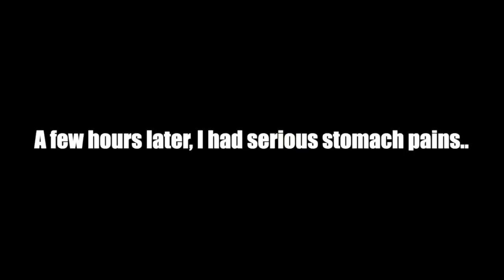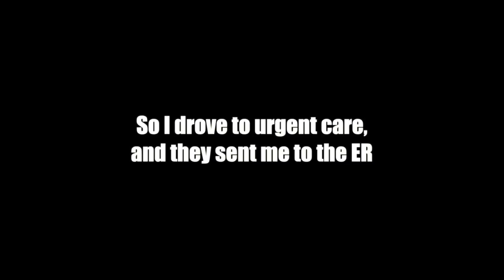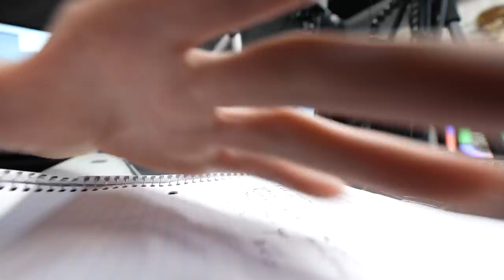I Had EMERGENCY Surgery and The BEST Tacos | A Day In The Life of Podcast Producer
Lil Brows visits King and the Sting and debuts 2 new songs, I finally meet the Tiny's Taco TV guys and have the BEST tacos I've ever had, then film King and the Sting After Dark, then Fighter and the Kidz, and then get emergency surgery.